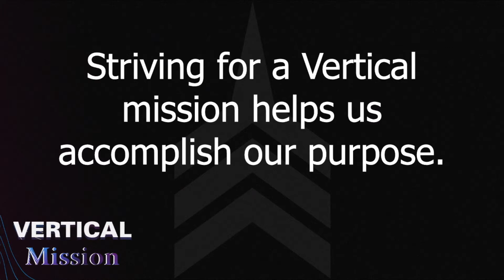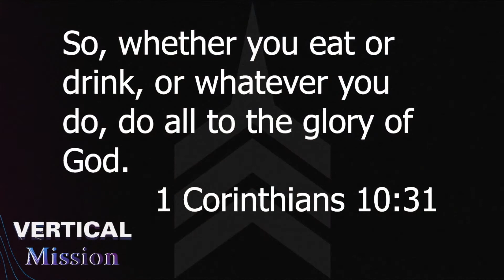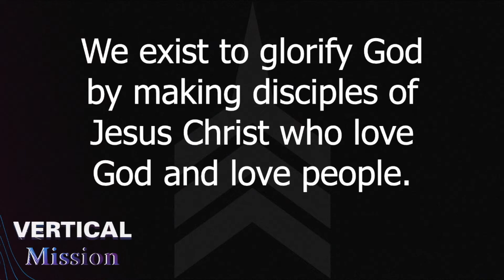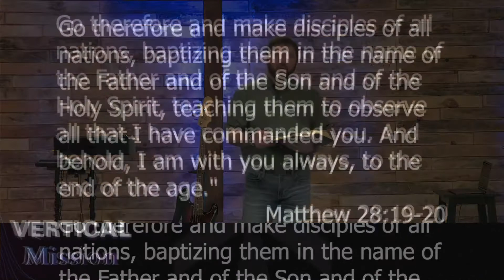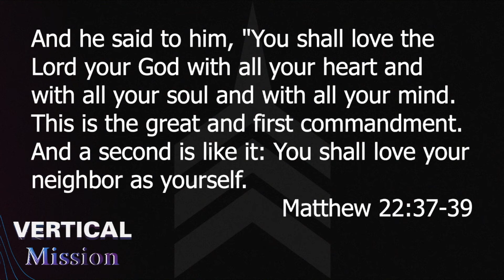Vertical - Mission (Selected Texts)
Pastor Terry began a mini-series titled, "Vertical" using selected texts he explained the mission of a Vertical church, and the mission of Vertical people.

1. Glorify God (1 Corinthians 10:31)
2. Make Disciples (Matthew 28:19-20)
3. Love (Matthew 22:37-39)